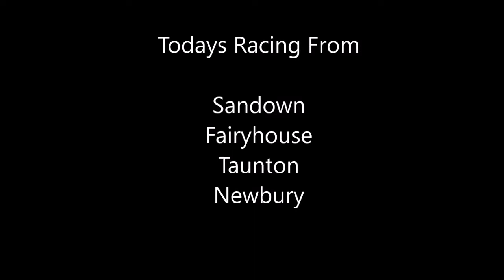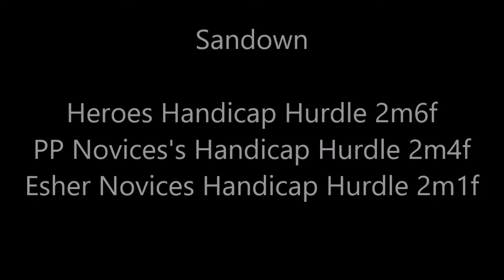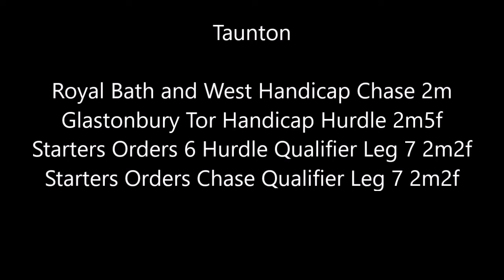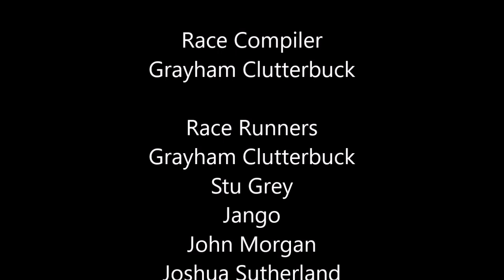nh intro week 9 day 2